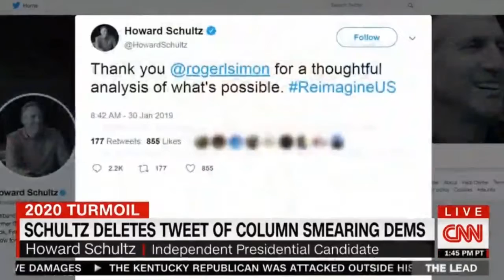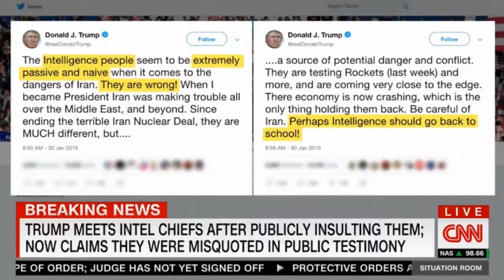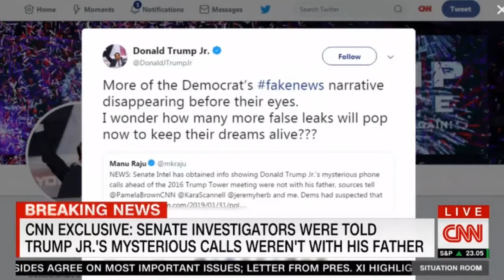CNN’s Jake Tapper EXPOSING Evidence on Trump Jr. Collusion with Russians | Fox New Live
CNN’s Jake Tapper EXPOSING Evidence on Trump Jr. Collusion with Russians

Politics News Network is the premier destination for in-depth analysis of daily headlines, insightful political commentary and informed perspectives.